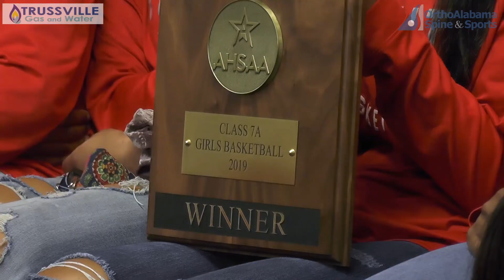TSL Final Four Special Edition